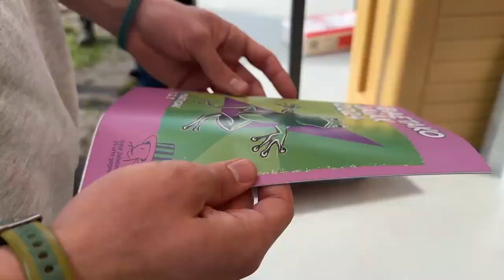Aingeru Zaindariaren erromeria 2024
Irutxulo.hitza.eus | Ibaetako jaietako Aingeru Zaindariaren Eguna ospatu dute gaur. Jende asko bertaratu da, eta giro apartarekin, salda eta txorizoa jan eta dantzan eta bertsotan aritu dira.